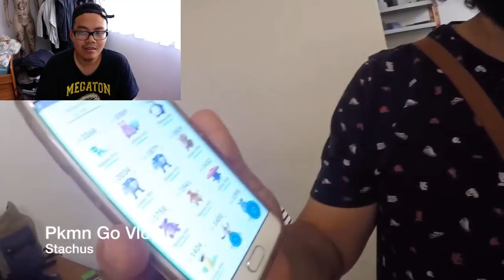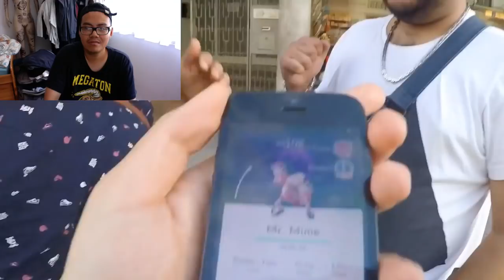Damals schon ein "CHEATER" - 3x10km Eier & Pokemon Wette! Hong Reacts! Pokemon Go!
euda Tati und Aleks gehen eine Wette ein die es in sich hat
schon damals konnte man sehen was für eine dubiose Figur Aleks ist